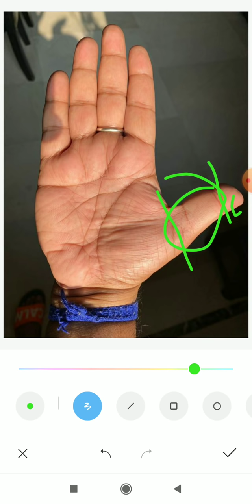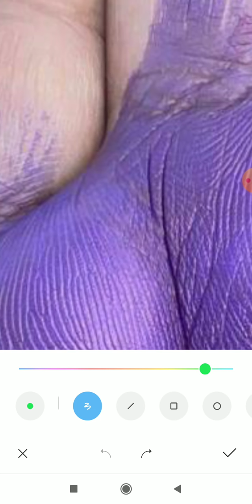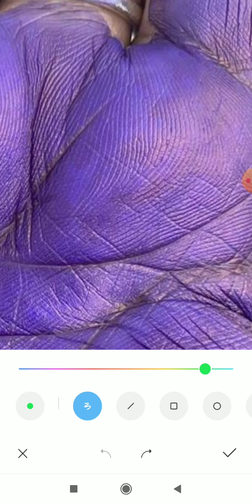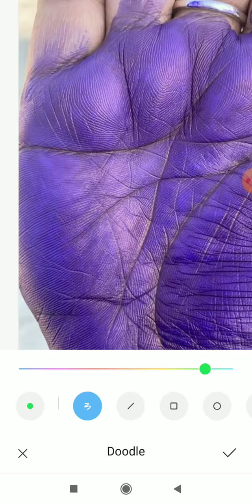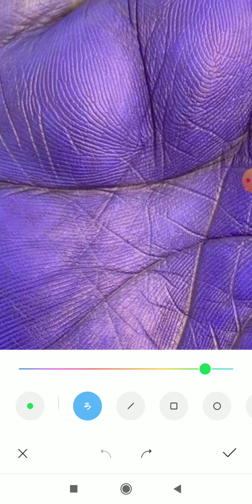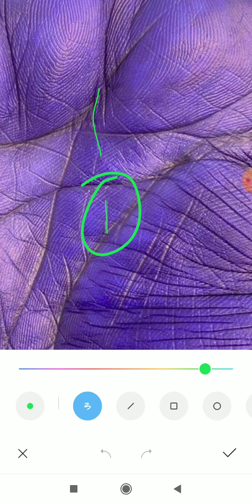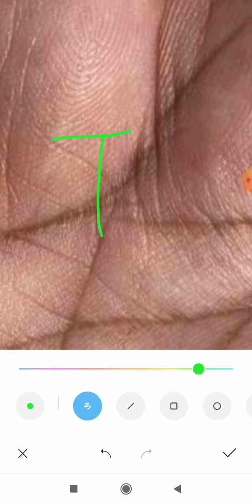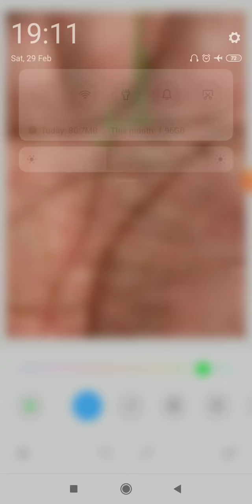ईश्वर ने लकी sign दे दी पर धन रेखा अच्छी नहीं दी